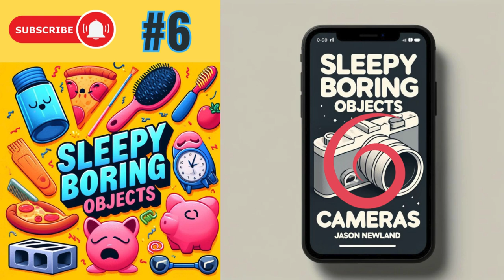(Old video) #6 “Cameras” - SLEEPY Boring Objects (20th September 2021)